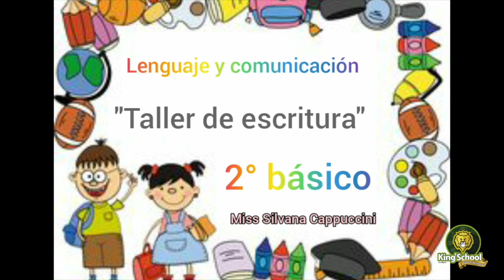2 Básico: Taller de escritura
Clase de Lenguaje KSSM